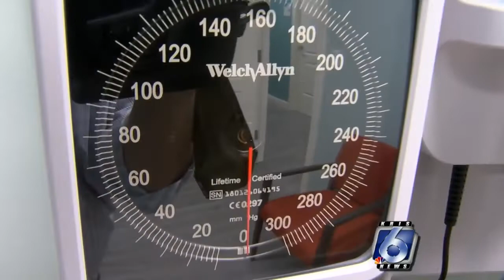Adenovirus acts a lot like flu, but is dangerous for immunocompromised